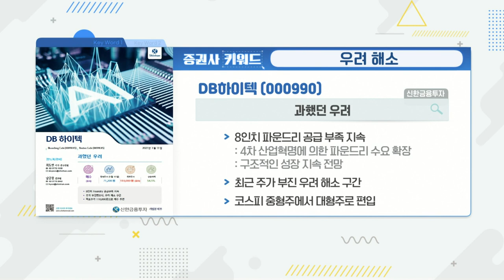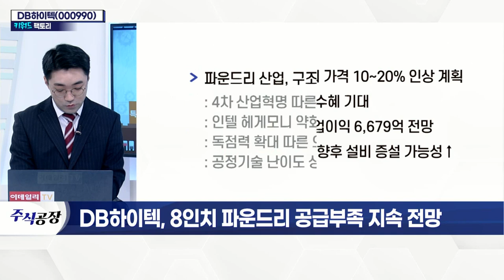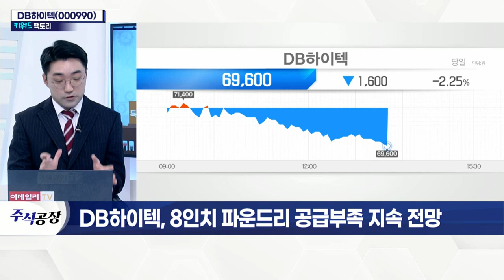DB하이텍(000990)... 8인치 파운드리 공급부족 지속 전망_키워드 팩토리 (20220311)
- TSMC, 8인치 파운드리 가격 10~20% 인상 계획
- TSMC 가격 상승 따른 수혜 기대
- 올해 매출 약 1.6조·영업이익 6,679억 전망
- 8인치 파운드리 주력… 향후 설비 증설 가능성↑
- 파운드리 산업, 구조적 성장 지속 전망
- 비메모리 파운드리 고점 우려 확대
- 오늘부터 코스피 대형주로 편입
- 러-우크라 이슈로 IT 수요 훼손 우려